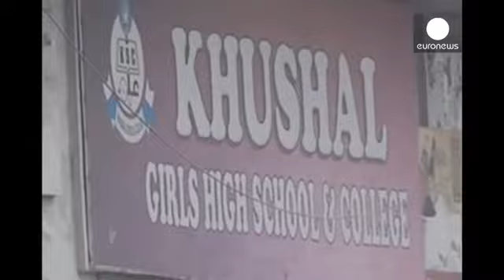Премия мира - борцам за права детей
Малала Юсуфзай была на занятиях в школе, когда узнала о присуждении ей Нобелевской премии мира. Она всегда хотела учиться. Именно это стремление принесло ей всемирную известность, но едва не стоило жизни.

Когда талибы попытались установить в пакистанской Долине Сват нормы шариата и запретить девочкам посещать школу, Малала решила отстаивать свое право на образование. В 2009 году в 11-летнем возрасте она начала вести блог в интернете, в котором описывала жизнь в контролируемом талибами родном го…